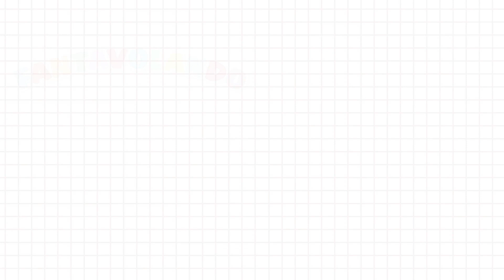Decorazioni per l'albero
Nella categoria "Natale - Epifania" del sito fantavolando.it potete trovare tante idee e materiali didattici.